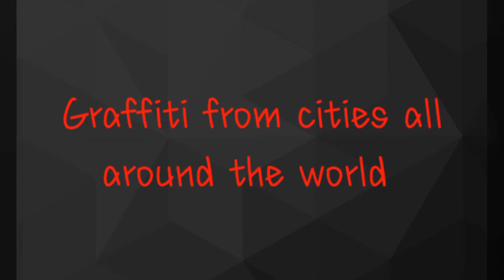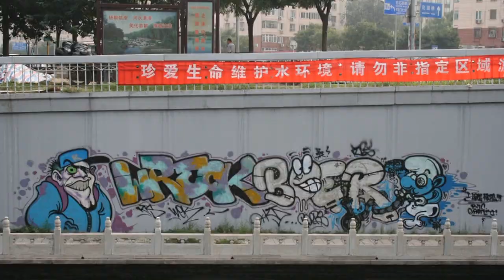Crazy GRAFFITI from Cities all around the World!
Graffiti shown from ten different cities around the world. Enjoy!

Made with VideoShow
Mudic: New York Love